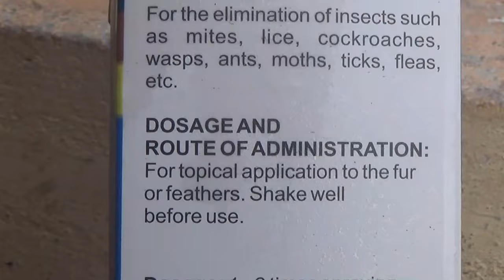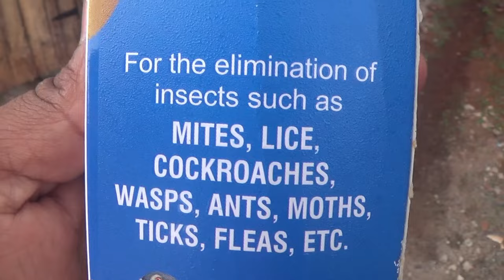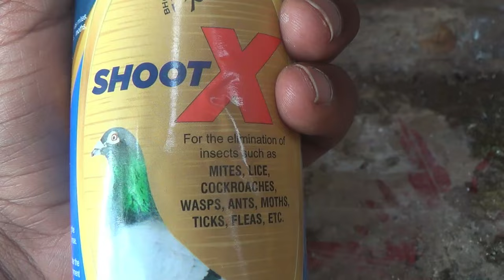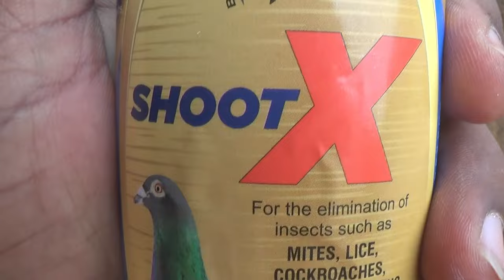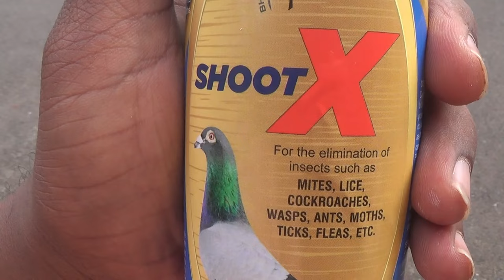Secrets to Eliminate Mites & Lice | ಪಾರಿವಾಳಗಳ ಮೇಲಿನ ಹುಳಗಳ ರಹಸ್ಯಗಳು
Best product to get rid of Mites & Lice | ಪಾರಿವಾಳಗಳ ಮೇಲಿನ ಹುಳಗಳನ್ನು ಹೇಗೆ ತೆಗೆದುಹಾಕುವುದು.

Do support, share and encourage the pigeon sports.

shoot x
bhopal pigeons
pigeons feathers cleaning
pigeon breeding box cleaning
Racing pigeons
pigeon eggs
pigeons update
farm update
breeding pigeons
breeding cage setup
loft updates
long distance racing pigeons
pigeon updates in Kannada
pigeons update
racing pigeons details in Kannada
breeding pigeons
how to breed racing pigeons
how to pair racing pigeons for breeding
how to match racing pigeon’s eyes
how to take care of racing pigeons during breeding session
devi pigeon
laying egg
pigeon eggs
breeding pigeons
breeding cage setup
loft updates
how to love and take care of pigeons
how to make pigeons love us
long distance chicks
day 1 new born chick
pigeons update
breeding pigeons
Devi pigeon
laying egg
pigeon eggs
pigeons update
farm update
breeding pigeons
breeding cage setup